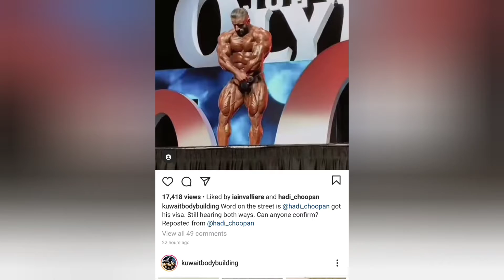DID HADI GET HIS VISA??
In this video I share a viral rumour for the Olympia 2020